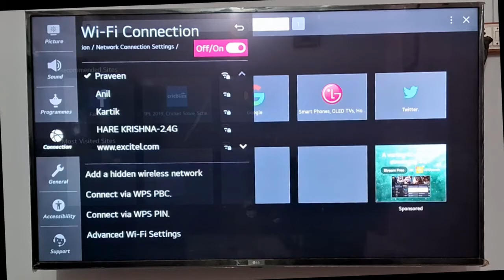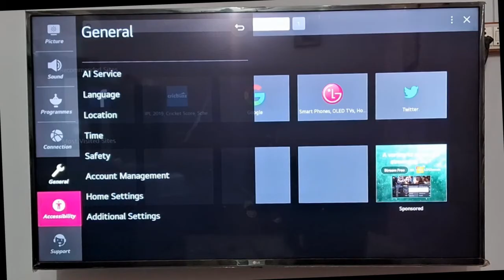[Fixed] LG Error Code 24.20.sm While Opening Apps or Updating Software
I was unable to open any app on my LG TV and also software updates were not installing because of an error 24.20.sm. This was a usual error 24 which I came across suddenly.

Steps to follow to fix LG error code 24:
• Disconnect Wifi
• Now turn on hotspot in your phone and connect it
• Also reset your TV to fix this issue